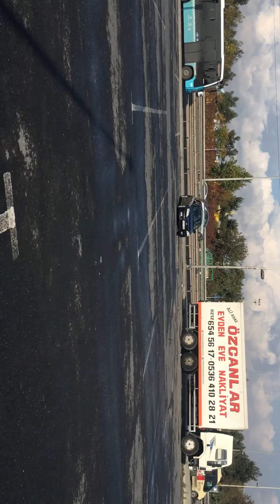Vibe midrange uzaklık testi ( müthiş gürüntülü bir Ortamda çekildi)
Vibe midrange uzaklık testi testin yapıldığı alan çok gürültülü bir alandı genede başarılı